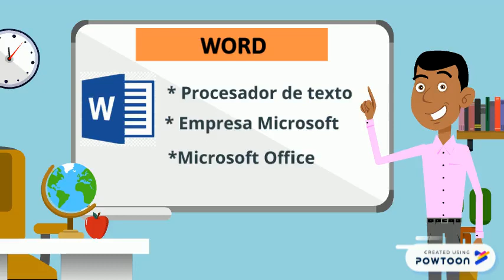Word para niños